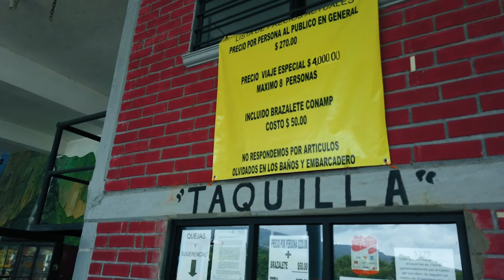EL CAÑÓN DE MÉXICO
El Cañón del Sumidero es un lugar que sólo con su magnificencia te impresiona, es la falla más grande del país, y posee una riqueza única en flora y Fauna. Uno de los lugares que más quería conocer de México y que hoy en día ya es realidad...